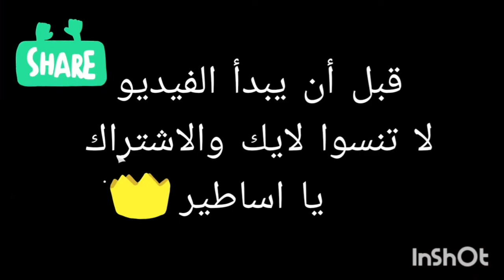4ماين كرافت :كيف تبني بيت عصري وبسيط 4سلسلة الابداع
بندريتا x ماين كرافت,
mouath x ماين كرافت,
بندريتا x ماين كرافت سكاي بلوك,
معاذ x ماين كرافت,